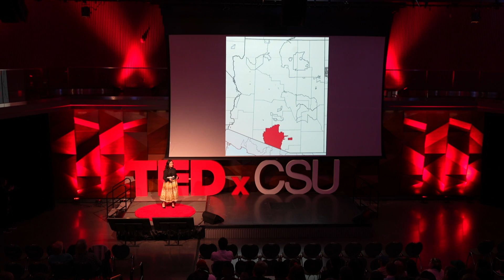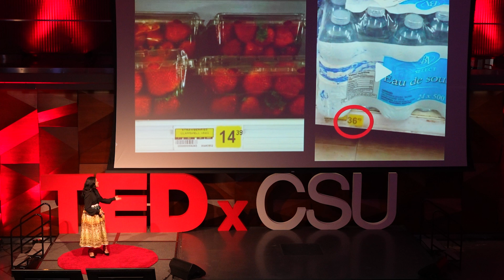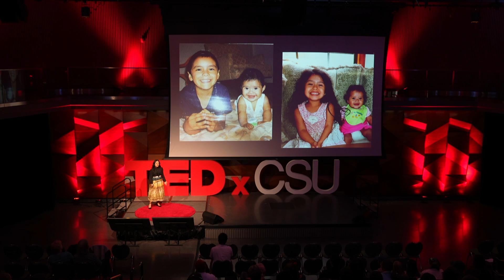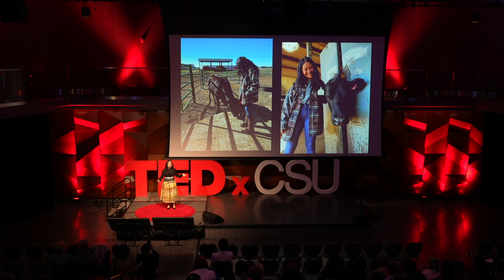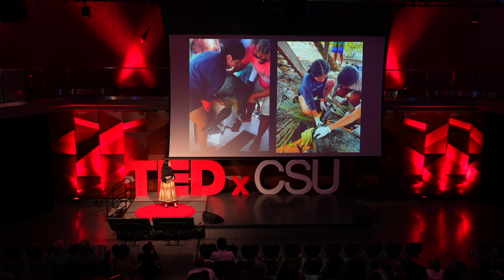Indigenous Perspectives in Veterinary Medicine | Mia Ritter | TEDxCSU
Undergrad pre-veterinary student Mia Ritter discusses the issues of conservation from worldwide to Indigenous perspectives within the United States. She uses her activism for a call to action from all communities on how we can support our world conservation from her research and life experiences as an Indigenous/Native American citizen.

My name is Mia Ritter and I am an Animal Scientist. I'm in my last year of my undergrad at Colorado State University working towards a Bachelors Degree in Animal Science with a Pre-Veterinary track. I am part of the Tohono O’odham Nation which is an Indigenous Tribe within the United States and my Reservation is located in Sells, Arizona. I am the first and only student of my tribe to attend CSU and would be the first to attend a doctoral program at Colorado State University. My goal is to provide medical care like spay and neuter clinics to people within my reservation because those resources are hard to get in rural areas like our community. My goal is to become a Veterinarian and teach veterinary medicine and conservation to pre-vet or veterinary students. I am very passionate about conservation and rescuing all animals in need of help. I am most excited to use my degree for the good of our society! This talk was given at a TEDx event using the TED conference format but independently organized by a local community.